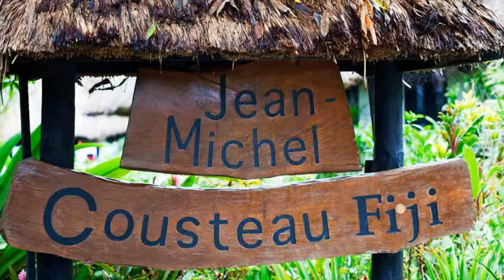JEAN MICHEL COUSTEAU RESORT - FIJI ISLANDS - REFLECTION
JEAN MICHEL COUSTEAU RESORT - VANU LEVU,  FIJI ISLANDS - REFLECTION